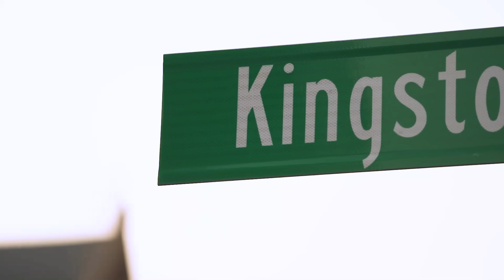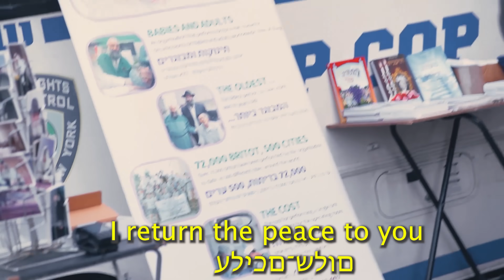Black Man SHOCKS Orthodox Jews by speaking Russian Yiddish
Finally Learn a Foreign Language in 2024 the way Frankie Light learns =